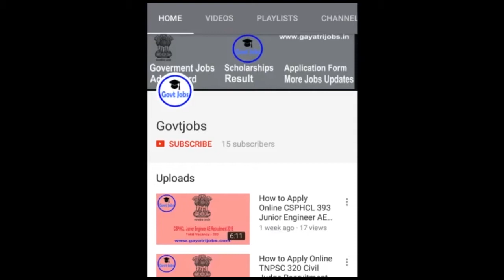AKTU PhD Answer Key 2021 AKTU B.Tech M.Tech Ph.D Admission Answer Key Objection Form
The Dr. A.P.J. Abdul Kalam Technical University has released the AKTU PhD answer key 2021 of the questions against the written examination conducted on 20th February 2021. Appeared students can download the answer key from the official website which link is mentioned at the bottom of this page.
The official Answer Key consists of all the accurate answers to the questions asked in the AKTU Ph.D. entrance exam. Students, if you will found any incorrect answer in the downloaded answer key then you can fill up objection from within the given time limit by using the prescribed format. To know overall details, you are advised to keep visiting the official website of the concerned department and that is mentioned